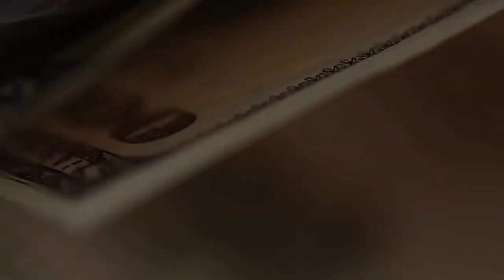20% годовых - это мало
Сколько можно заработать на инвестициях? На вопрос: 20% годовых это много или мало Вы ответили, что это мало? Но может быть Вы передумаете, посмотрев это видео?